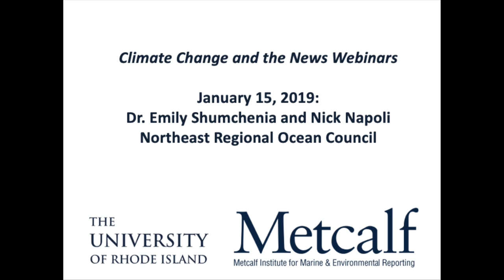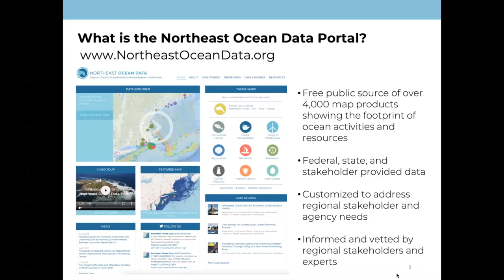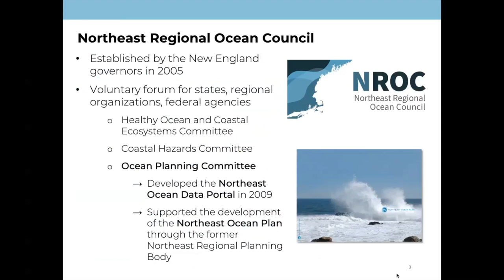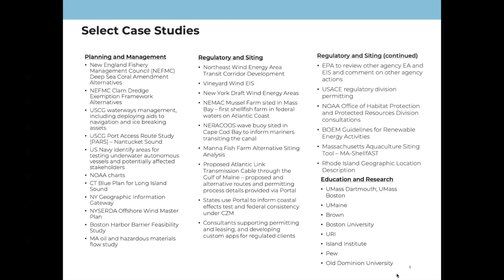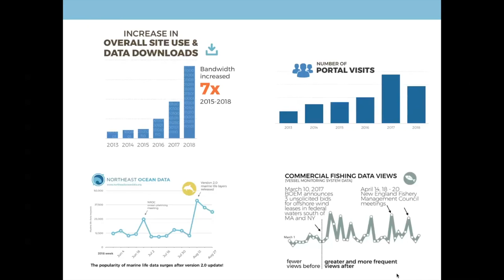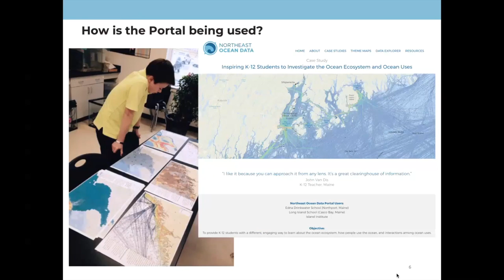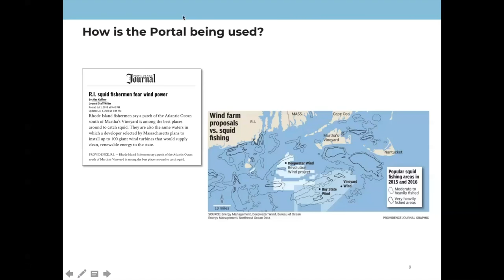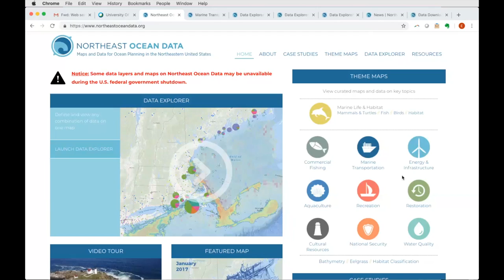Metcalf Institute Webinar: Mapping Ocean Resources and Activities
The ocean contains a treasure trove of data that guide management and policy decisions around fisheries, offshore wind, aquaculture, climate change, and human activities. Geography ties all these pursuits together: the footprint of an activity, its impact on local communities, and the use and sharing of ocean space can best be understood through mapping the marine environment.

How can journalists, scientists, and educators use ocean mapping tools in reporting on and studying these important environmental issues? How can community members use these tools to better appreciate our precious marine resources and understand the sometimes complementary, sometimes conflicting uses of ocean space?

This Metcalf Institute webinar features the Northeast Ocean Data Portal, a free centralized source of ocean data and interactive maps focused on the New England region. Speakers explain how users can easily access ocean data, create and share custom maps, and download data to analyze relationships between and among ocean resources and uses.

The Portal was developed and maintained by the Northeast Regional Ocean Council (NROC), a state and federal partnership organized to collaborate on cross-jurisdiction ocean issues with other contributing organizations. State and federal agencies, scientists, ocean industries and non-governmental organizations all contribute to the portal.

Webinar speakers are Dr. Emily Shumchenia, marine scientist at NROC and Nick Napoli, ocean planning director for NROC.